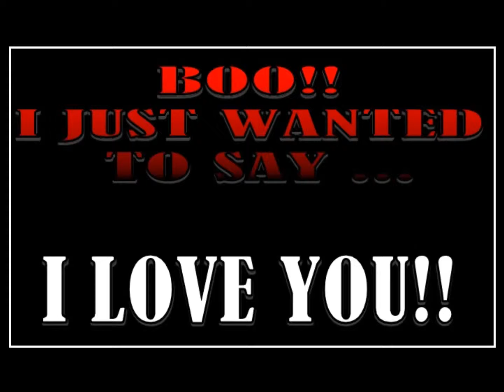Raptillion - I Go Crazy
I GO CRAZY BY RAPTILLION - NO RIGHTS CLAIMED - MIXTAPE OF RAPTILLION